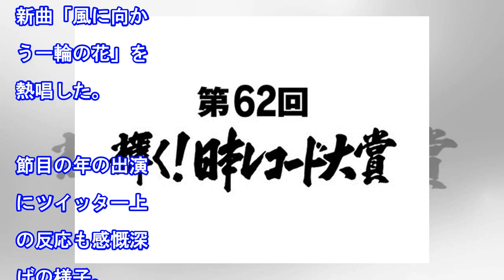「松田聖子は、松田聖子というジャンルだね。４０年経っても、色あせない」レコ大「特別賞」に感想続々